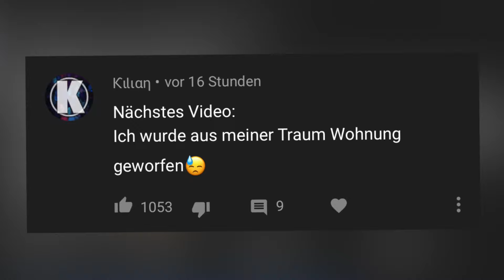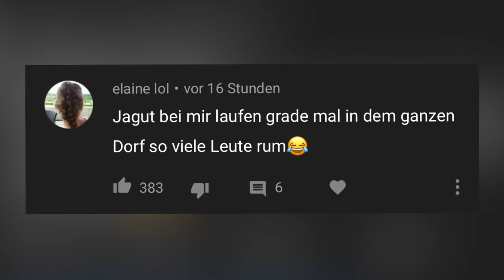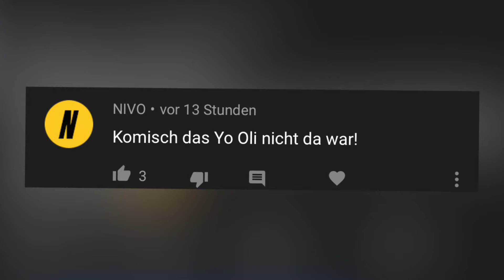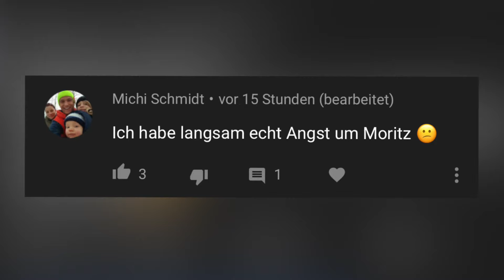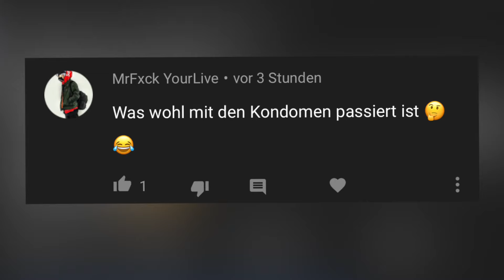Meine WOHNUNG ist ZERSTÖRT! **eskaliert**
Teamspeak: HeyTs.de
HeyForum (100% Antwort von mir auf ALLES! :D)

GÜNSTIGE GADGETS:
Drohne